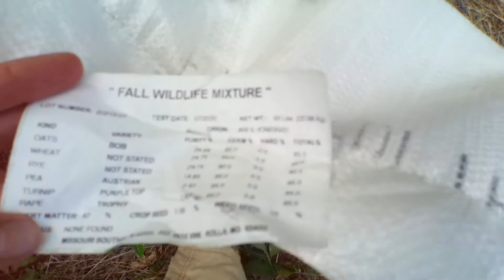Our Tractor BROKE in the Field!?! Back at The Lease: Fall Food Plot Planting! - BIG BUCKS on Camera!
We finally made it back to the lease in Northern Missouri! We brought a tractor that didn't work the way we thought it would. We also got out 2020 Fall Food Plot Mix planted, check out the video to see the MIX!!!

Prod. Yung Troubadour

►Filming Gear ◄
Camera: iPhone 8
GoPro Session
TACTACAM Solo WiFi Hunting Action Camera
Editing Computer: Apple MacBook Air